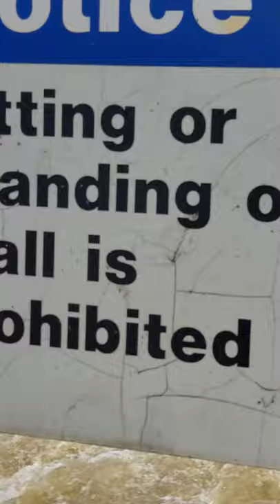"DAM SIDE OVERFLOWS SPIRITUAL TOXICITY?"